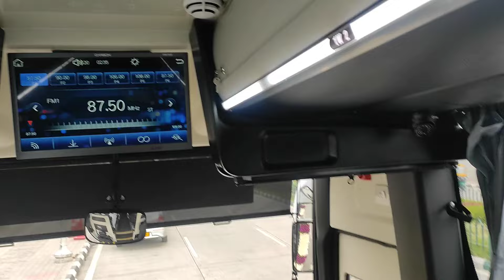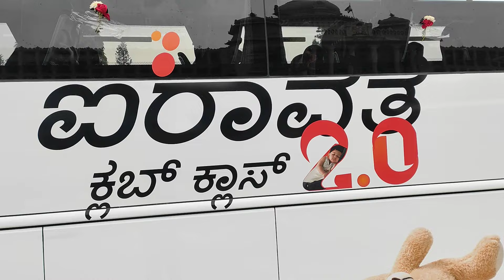2.0 Volvo 9600 - with Fire Extinguishing System - KSRTC Airavata Club Class Seater Bus Inaugural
2.0 Volvo 9600 KSRTC Airavat Club Class Bus Inaugural

2.0 Volvo 9600 - with Fire Extinguishing System - KSRTC Airavata Club Class Seater Bus Inaugural

Volvo 9600 Seater Bus

KSRTC Volvo 9600 Bus

KSRTC Airavat Club Class

Airavata Club Class 2.0 (Volvo-9600).

KSRTC Airavata Club Class 2.0 (Volvo-9600) Bus